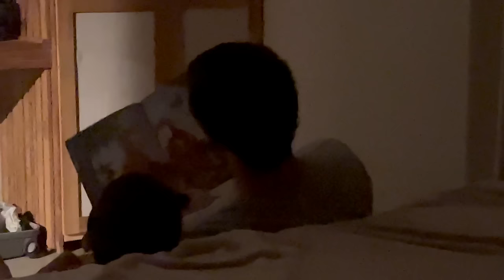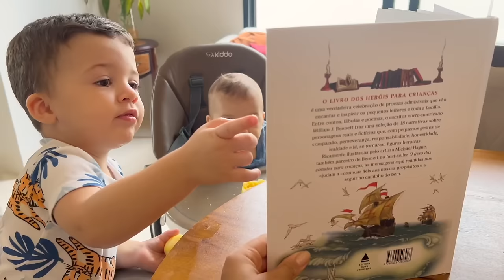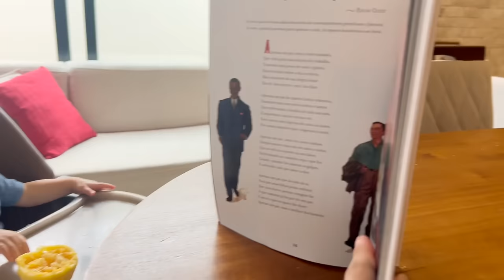Mini viagem em família, aproveitando a piscina, brinquedoteca com meninos, dia especial ☀️